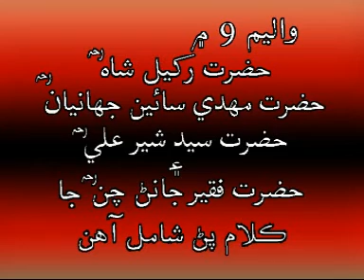Runa Laila - Tuhenji Jalon Saan - Anghan Bohariyan Tuhenjo Waton Nihariyn - Vol 3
Runa Laila - Anghan Bohariyan Tuhenjo Waton Nihariyn - Vol 3 - Sindhi - AA Production koyal @TharProductionPak